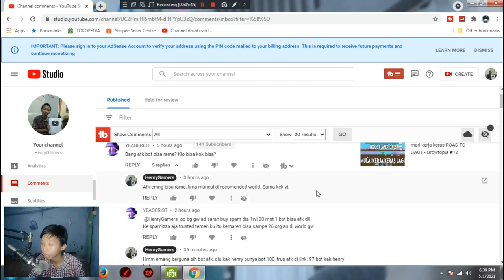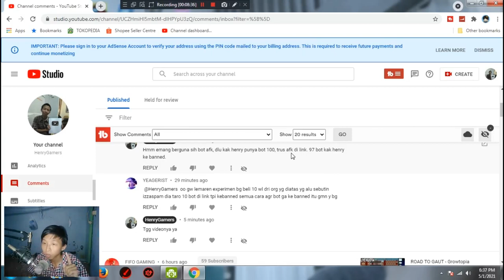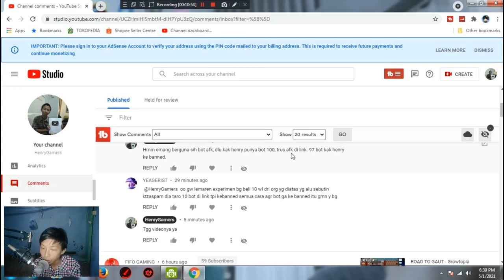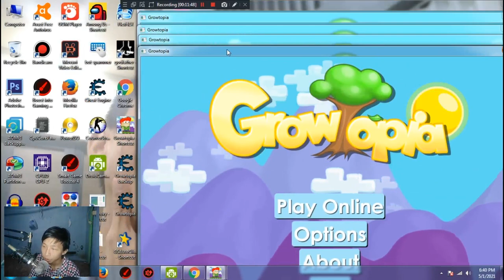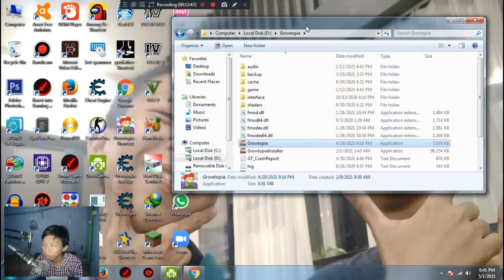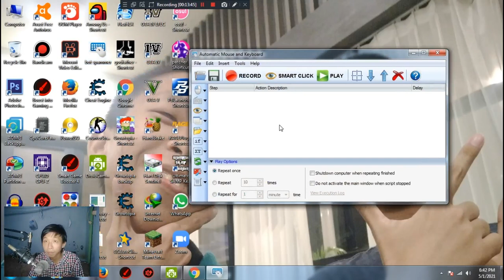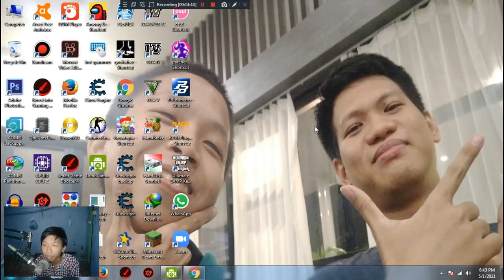Login Banyak Growtopia Ke Banned? - Backom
Description :
login kebanyakan apk growtopia bisa menyebabkan banned akun?